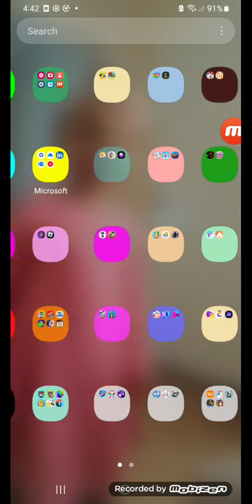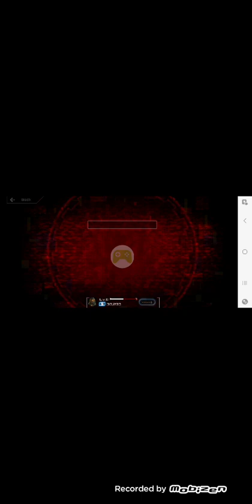me and my brother played SAS4 AGAIN 🫢🤭🫨